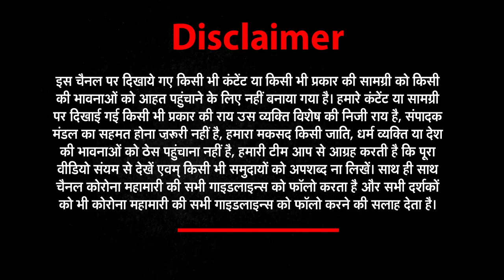Mathura :स्पेशल पॉस्को कोर्ट न्यायालय ने सुनाया कड़ा फैसला |Har Khabar Paini Nazar|Newz World India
Up khabar
1 मैनपुरी प्रधान
Top  दो पक्षों के विवाद में 10 लोग हुए घायल

2  रामपुर हादसा
Top  सड़क हादसे में 4 लोगों की गई जान

3 मऊ मुठभेड़
Top  पुलिस मुठभेड़ में इनामी बदमाश घायल

4 फिरोजाबाद हादसा
Top  बारात चढ़ने के दौरान छज्जा गिरने से एक दर्जन लोग घायल

5 फ़िरोज़ाबाद शव
Top  पेड़ से लटका मिला युवक का शव

6 हाथरस हादसा
Top श्रद्धालुओं से भरी बस अनियंत्रित होकर पलटी

8  मेरठ विवाद
Top एसएसपी ऑफिस के बाहर आपस में भीड़े दो परिवार